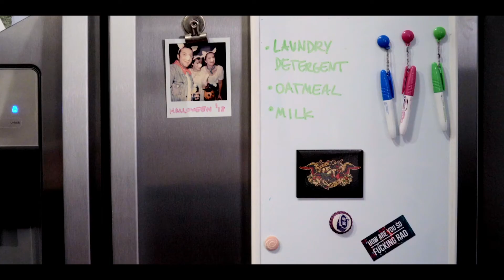Pie For Youtube